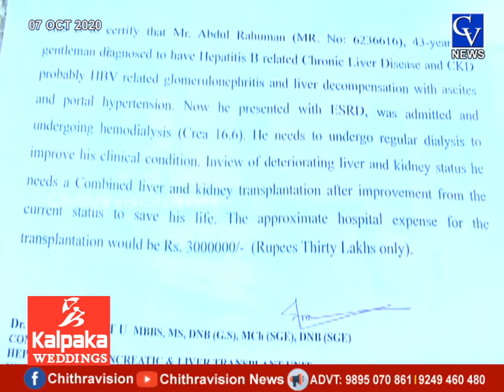പൊന്നാനി പുഴമ്പ്രം സ്വദേശിയായ അബ്ദുൾ റഹ്മാൻ ചികിത്സാ സഹായം തേടുന്നു